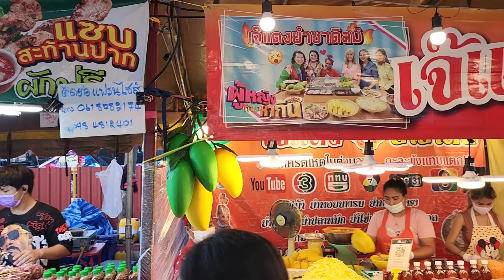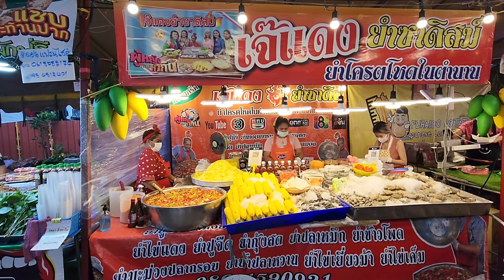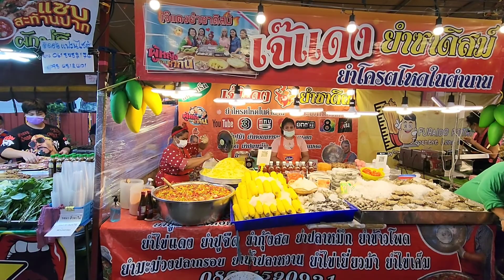เจ๊แดงยำซาดิสยำโคตรโหดในตำนาน โบ๊ะบ๊ะโบ๊ะบ๊ะ😵😵😵